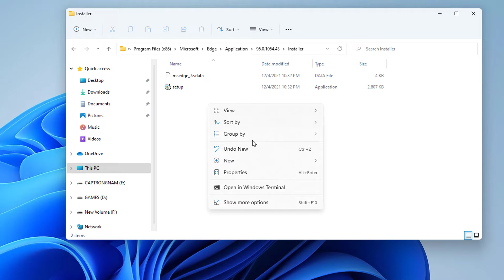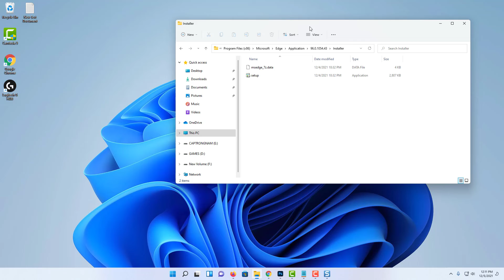How To Completely Uninstall and Remove Microsoft Edge From Windows 11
This video will show you how to permanently remove microsoft edge from Windows 11.
1. Open File Explorer in Windows 11
2. Go to the following path
C:\Program Files (x86)\Microsoft\Edge\Application\version\Installer
3. Now click on ‘File’ and  go to ‘Open Windows PowerShell’.
4. Right click in an empty location in this windows. and then select Open in Windows Terminal.
5. Copy and paste the following command in the PowerShell window and press ‘Enter’ on your keyboard.
6. Powershell will now execute the command and Microsoft Edge will be uinstalled from your system.